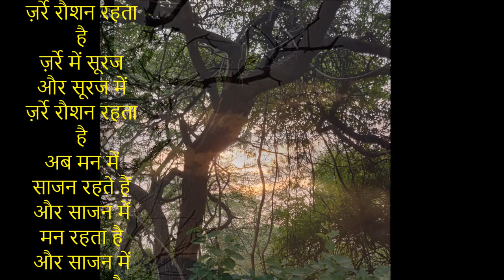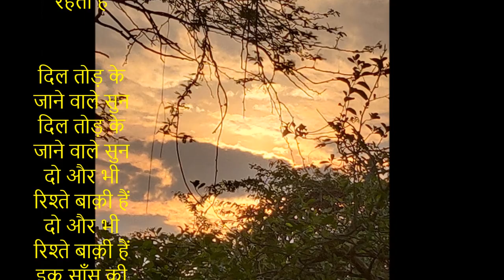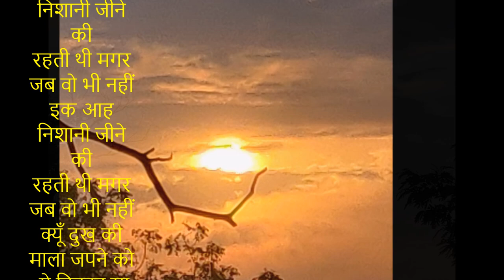ज़र्रे में सूरज और सूरज में ज़र्रे रौशन रहता है (New Ghazal)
ज़र्रे में सूरज और सूरज में ज़र्रे रौशन रहता है
ज़र्रे में सूरज
और सूरज में
ज़र्रे रौशन रहता है
अब मन में साजन रहते हैं
और साजन में मन रहता है
ज़र्रे में सूरज
और सूरज में

रुत बीत चुकी है बरखा की
 और प्रीत के मारे रहते हैं
रोते हैं रोने वालों की
आँखों में सावन रहता है
ज़र्रे में सूरज
और सूरज में

दिल तोड़ के जाने वाले सुन
दो और भी रिश्ते बाक़ी हैं
इक साँस की डोरी अटकी है
इक प्रेम का बंधन रहता है
ज़र्रे में सूरज
और सूरज में

इक आह निशानी जीने की
रहती थी मगर जब वो भी नहीं
क्यूँ दुख की माला जपने को
 ये तिनका सा तन रहता है
ज़र्रे में सूरज
और सूरज में